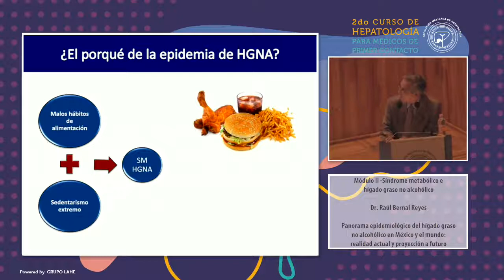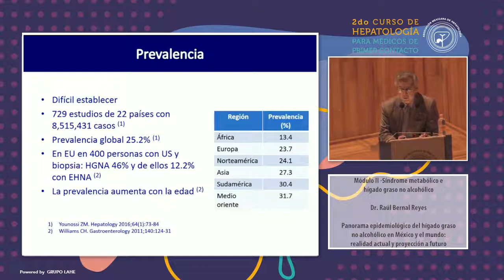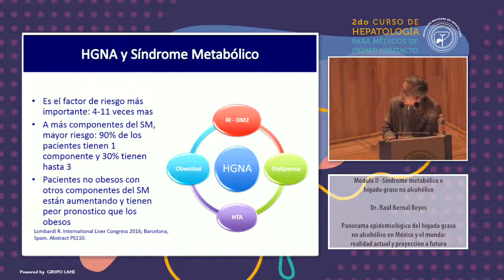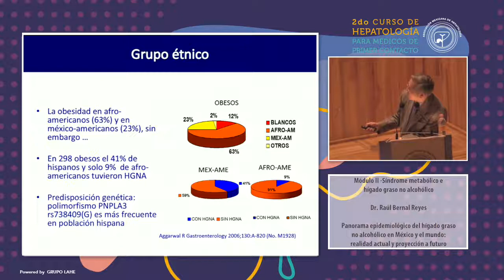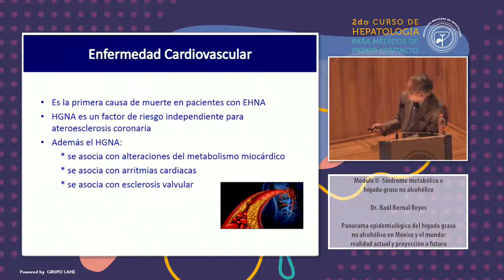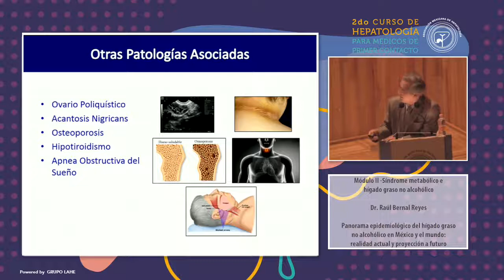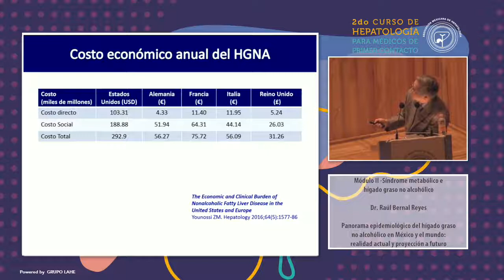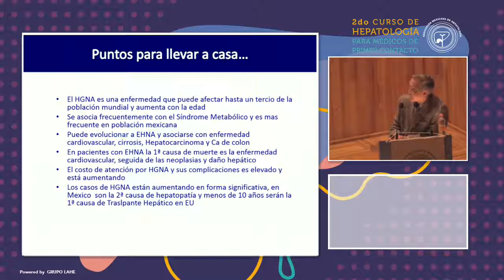Módulo II - Panorama epidemiológico del hígado graso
2do. Curso: Médicos de Primer Contacto
Módulo II - Panorama epidemiológico del hígado graso No alcohólico en México y el mundo: realidad actual y proyección a futuro
Dr. Raúl Bernal Reyes